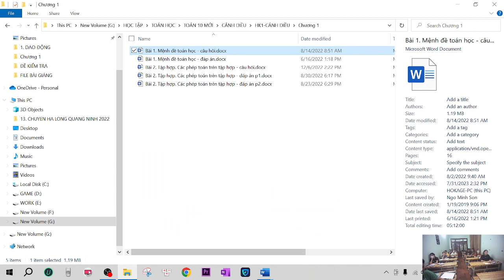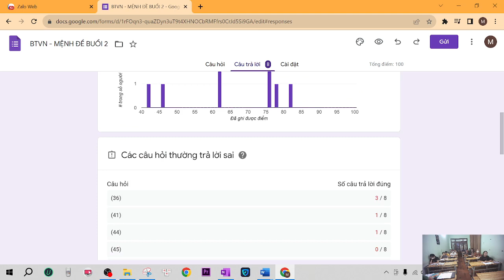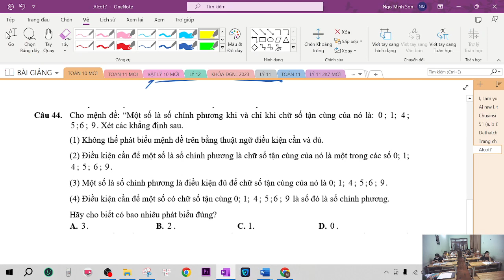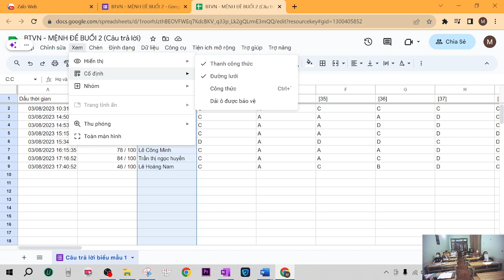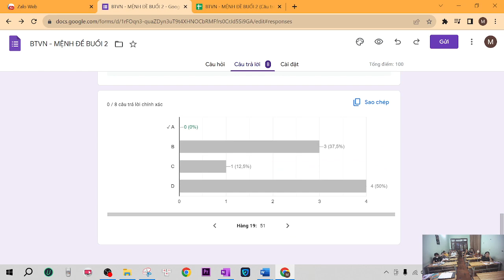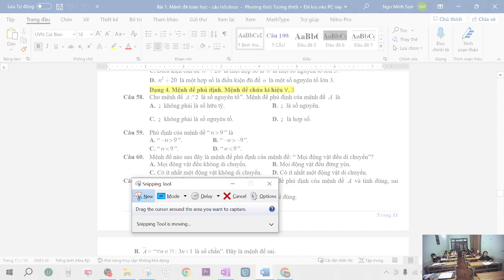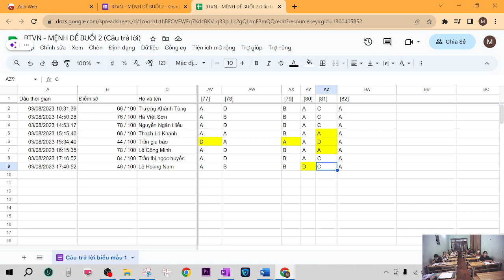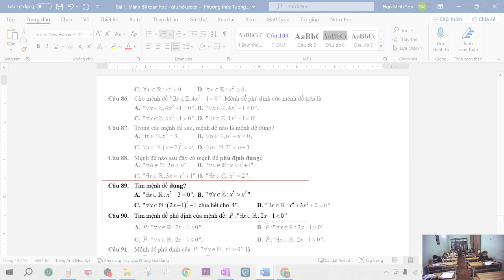MỆNH ĐỀ BUỔI 3